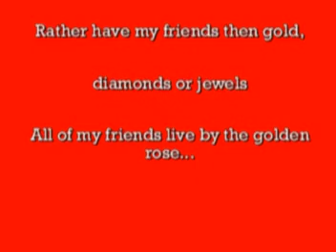txtm8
slide show